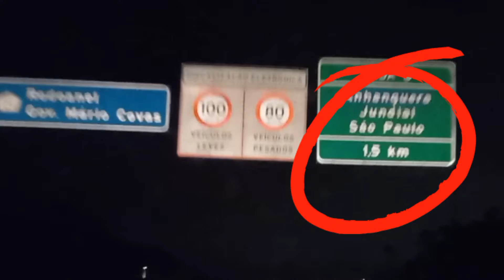Tive que voltar pra casa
Viajar é tudo de bom, conhecer novos lugares, novas pessoas, e é claro curtir ao máximo, conhecer um pouco da história de cada lugar que passamos, por isso que cada lugar tem sua história e seu encanto.
Aproveitei ao máximo mais tive que voltar pra casa.